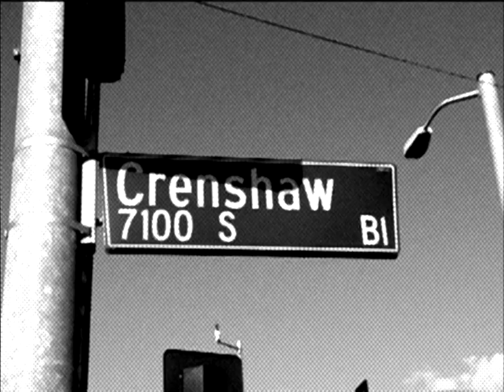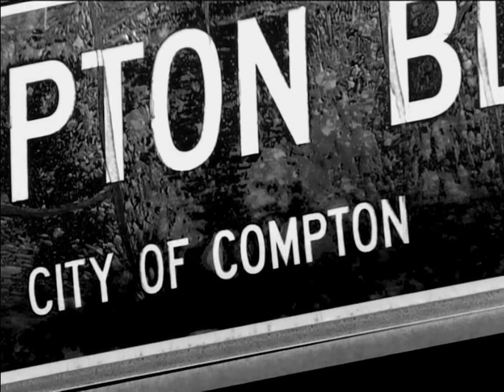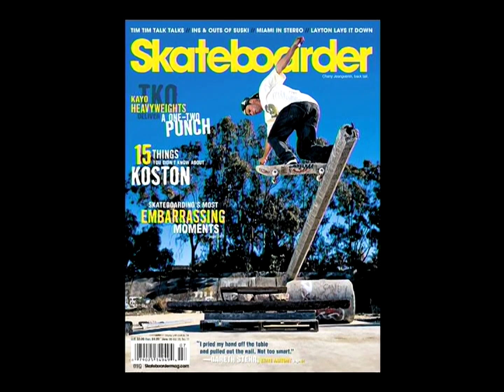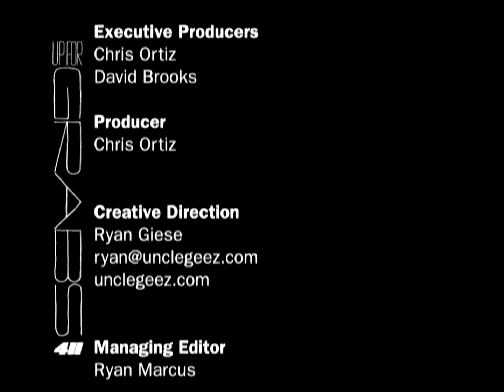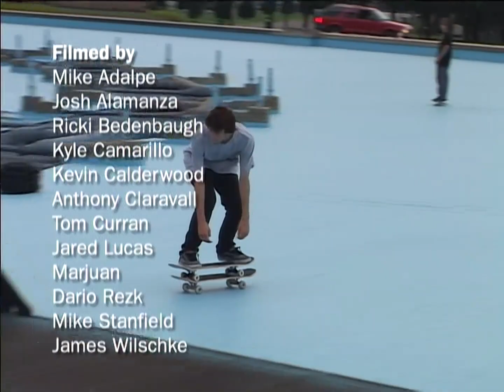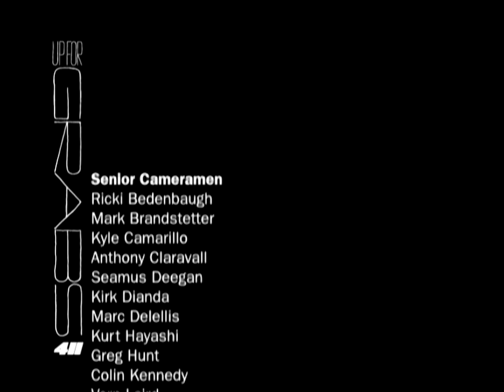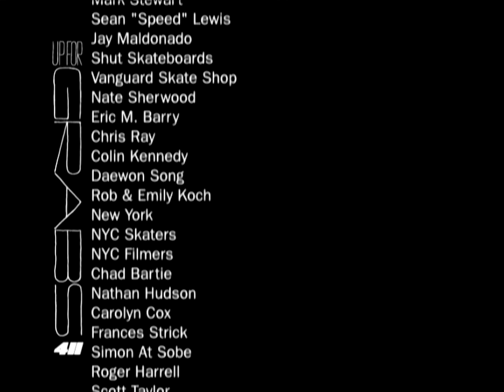411VM - Up For Grabs (2007)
00:20 Openers
01:52 Chaos
05:22 First Commercial Break
07:38 Terell Robinson
10:10 Derek Fukuhara & Jason Wakuzawa
13:32 Nate Sherwood
16:44 Second Commercial Break
18:48 New York City
22:33 Chad Bartie
25:44 Credits